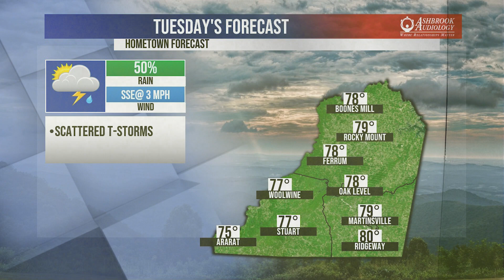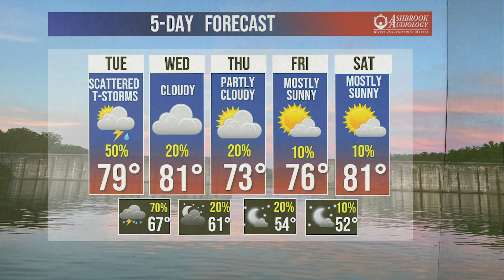BTW21 Weather for August 28, 2023